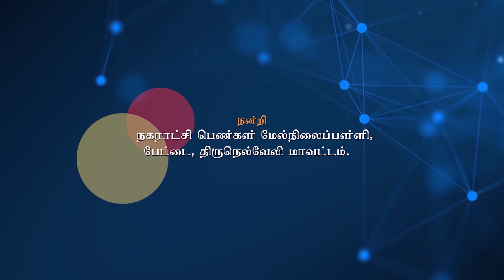CLASS 1 TS OF NERIUM LEAF :+2 BOTANY PRACTICALS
+2 BOTANY PRACTICALS -
Detailed description of transverse section of Nerium leaf